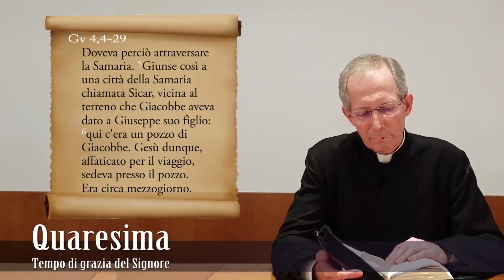Quaresima: Tempo di grazia del Signore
Un video introduttivo al tempo quaresimale. Meditazione di mons. Guido Marini, maestro delle celebrazioni liturgiche pontificie.